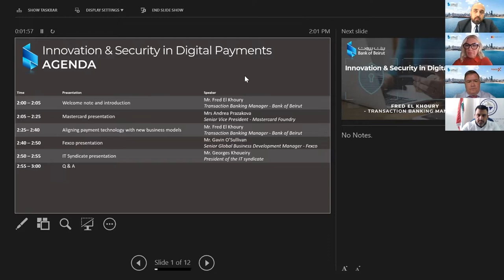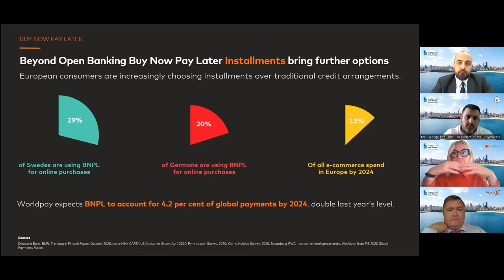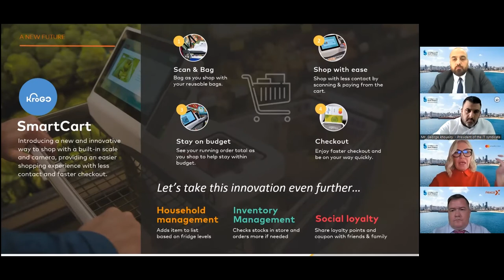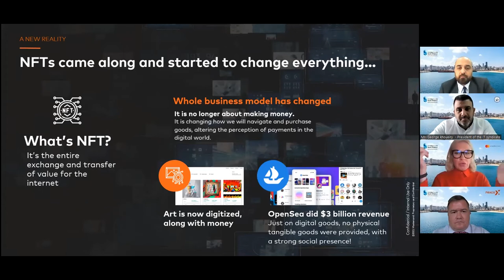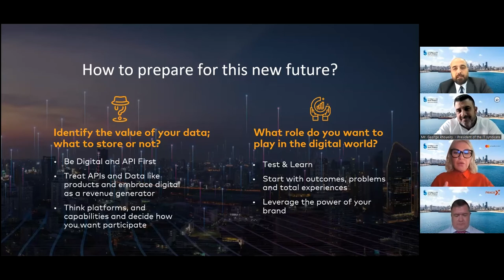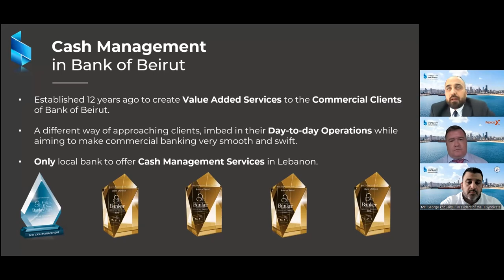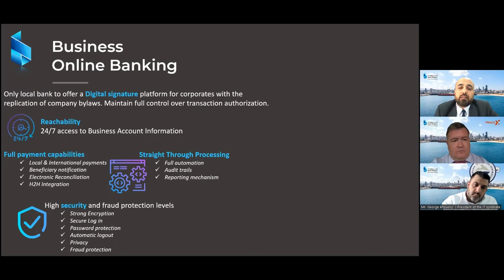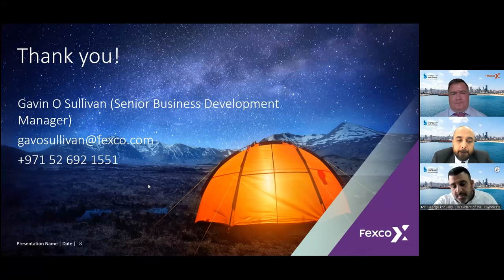Bank of Beirut Hosts Live Webinar on Onboarding Merchants to a New Era of Digitalization